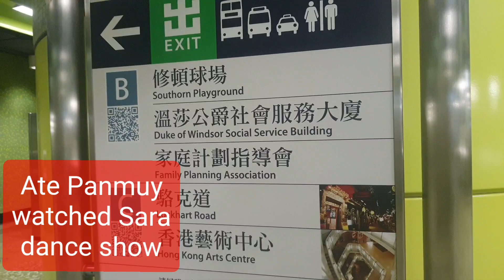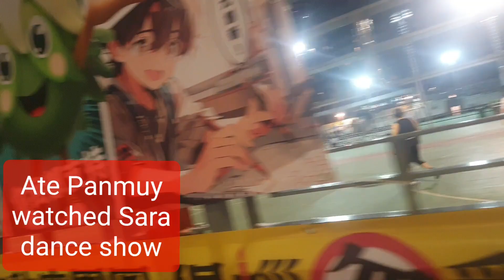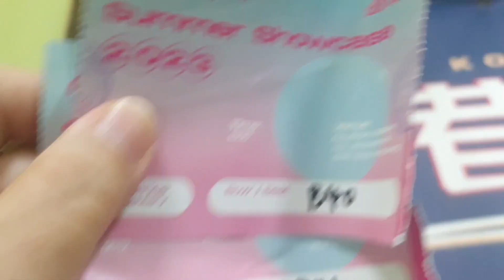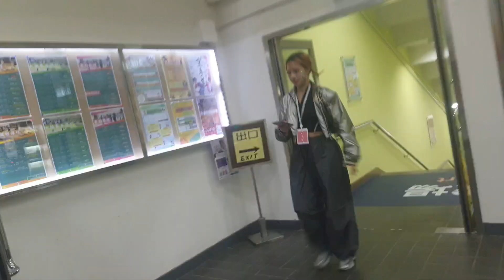SARA DANCING SHOW